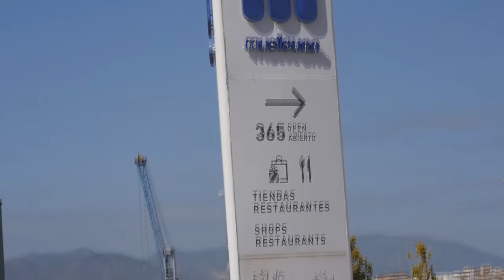El Ayuntamiento no ha justificado el interés general del hotel-rascacielos del puerto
Málaga Ahora pide en la Comisión de Urbanismo que se aclaren los trámites para permitir el uso hotelero en dominio público, lo que actualmente no permite la ley, y un estudio municipal de impacto antes de cualquier modificación del Plan Especial.